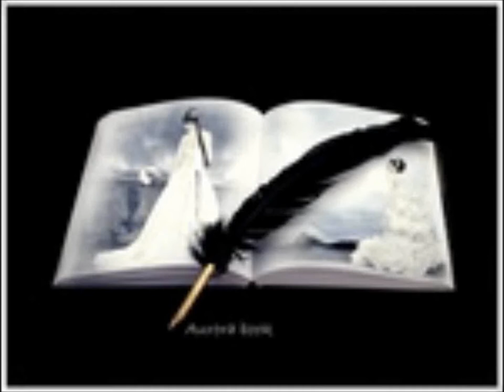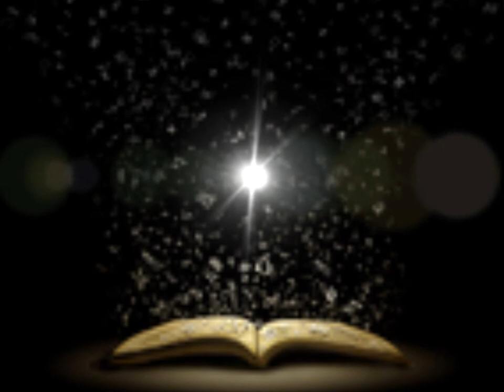Μικρή Πατρίδα - Θηβαίος & Νταλάρας